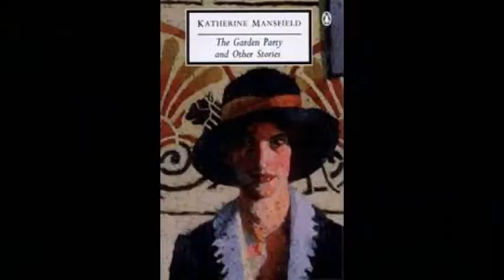S6 WOMEN'S WRITING, CLASS 17, Mrs. NEENA PRIYA DARSINY.